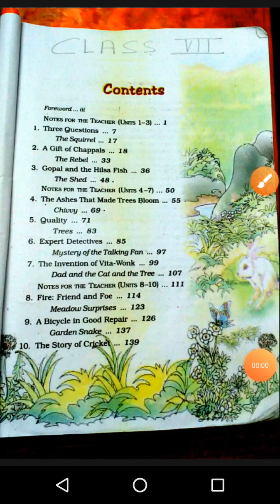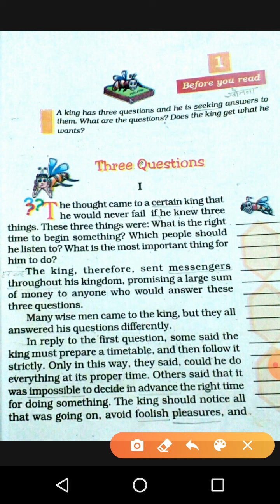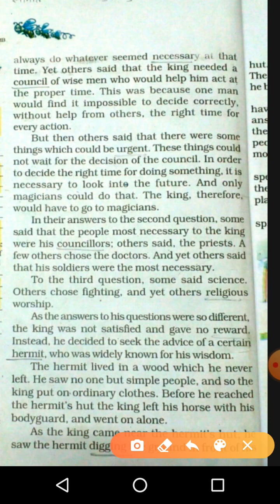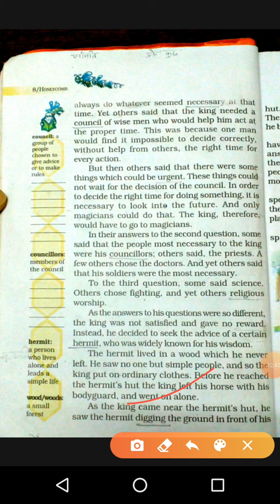Class 7 ENGLISH CH 1 PART 1